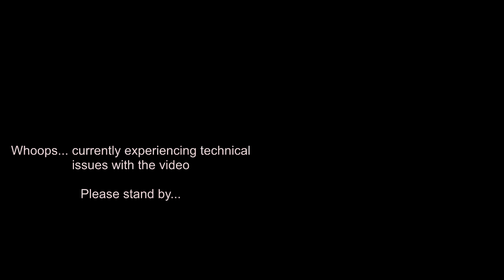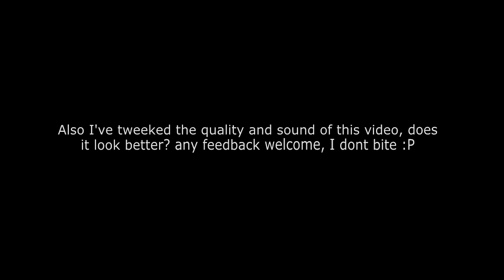Metro 2014 | A Round with Breen and Friends | Battlefield 4 Gameplay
Metro 2014, nuf said. we were playing just for fun, everyone has been on both ends of a pub stomp, sometimes its fun. Just saying..

Hope you enjoyed the video chaps, Let me know if you want to see more of this kind of video, also adjusted the quality and sound, let me know if it looks/sounds better, that way I will keep the settings, Thanks guys

Fart noise at 3:13 was the sole hard work and weeks and weeks of editing from Bren himself, you can thank him later... But Tbh, I wouldn't bother, he's a bit of a twat really...He's also terrible at video games, just saying XD